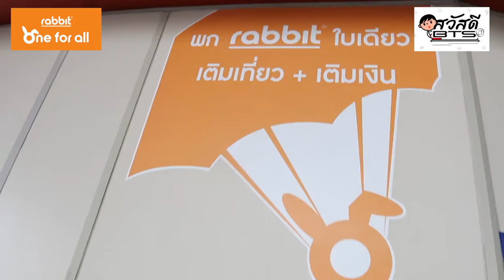สวัสดี BTS: เงินในกระเป๋าบัตรแรบบิท EP.3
ผูก บัตรแรบบิท กับ Rabbit LINE Pay ไปแล้ว
แต่อยากเติมเงินเข้ากระเป๋าบัตรแรบบิทไว้ขึ้นรถเมล์กับเรือ

จะเติมได้ที่ไหนบ้าง ไปดูสวัสดีบีทีเอสคลิปนี้เลยค่ะ